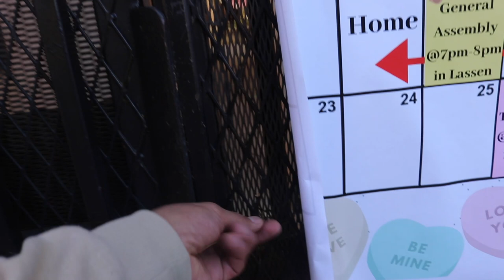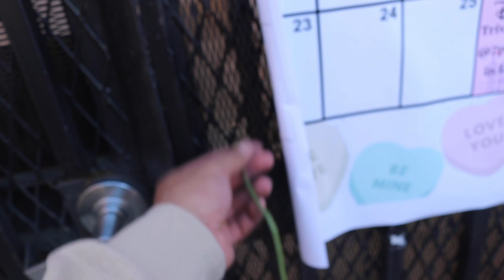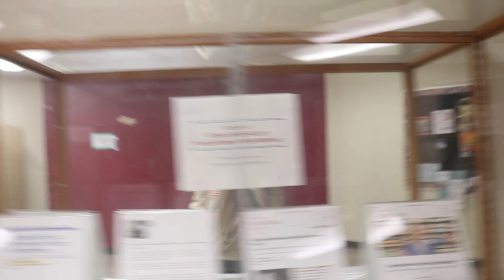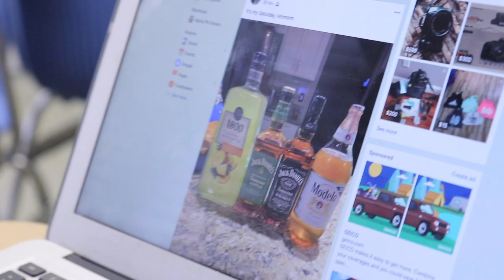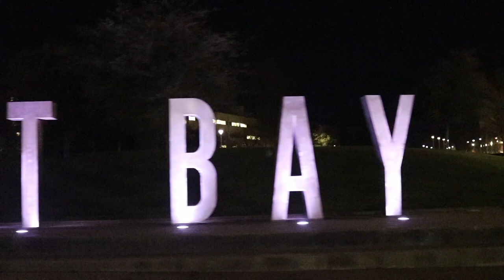VLOG day at CSUEB??? HAHA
HAHA idk what the titles all about but who cares since no one watches. SMILE!!!
CAL STATE EAST BAY IS UNDER CONSTRUCTION SO WE FOUND A SHORT CUT!

DON'T FORGET!